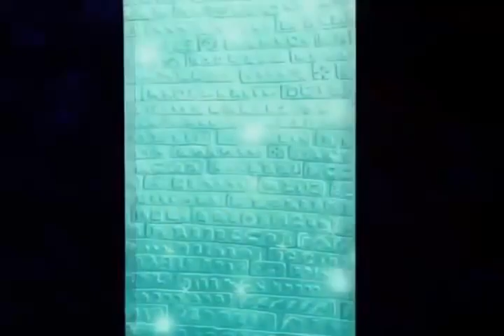El Maravilloso Mago de Oz (1986) - 52 - Mi querida Kansas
El maravilloso mago de Oz (オズの魔法使い Ozu no Mahōtsukai?) es una serie de anime basada en cuatro de los libros originales de L. Frank Baum, se transmitió en la cadena japonesa TV Tokyo desde el 6 de octubre de 1986 hasta el 28 de septiembre de 1987. Consta de 52 capítulos, que explican otras partes de la historia de Oz, incluyendo eventos que suceden después de que Dorothy deja Oz por primera vez.